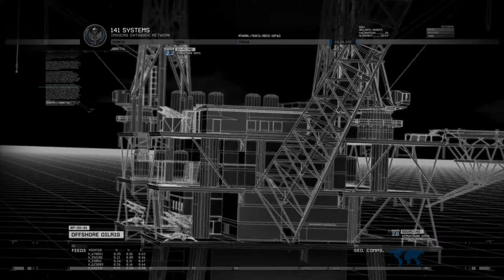COD: Modern Warfare 2 Let's Play Part 6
COD: Modern Warfare 2 as played by The Operator. COD: Modern Warfare 2 is a First Person Shooter (FPS) set in the near future. The difficulty is on Regular.